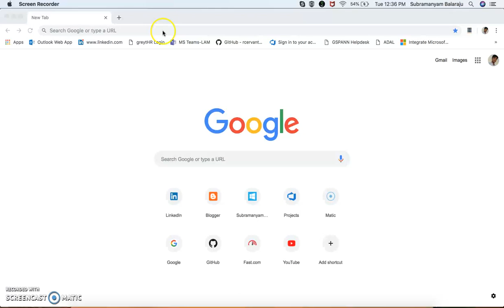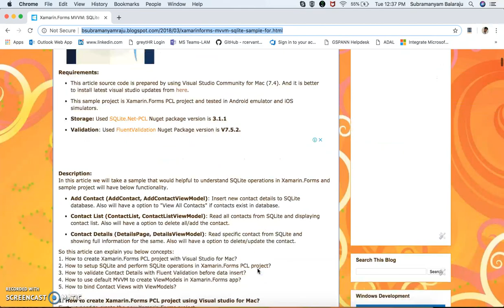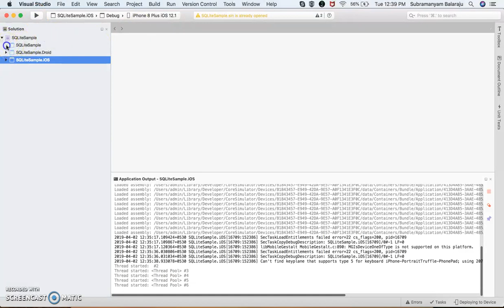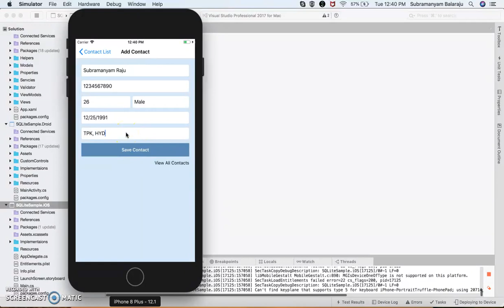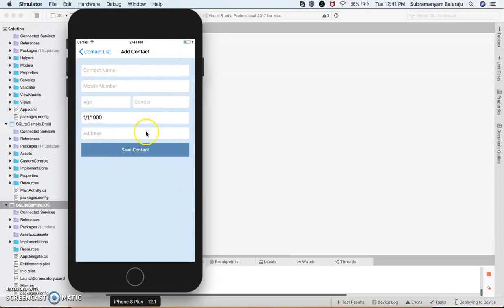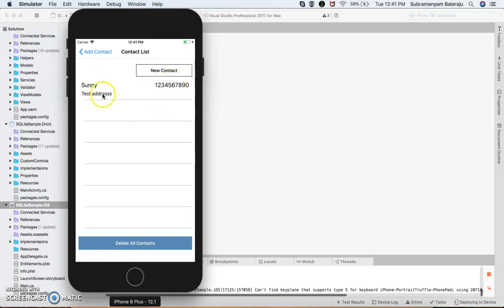Xamarin.Forms MVVM: SQLite Sample for Beginners (C# - Xaml)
This article will show you step by step guide on how to use an SQLite database with a Xamarin.Forms application in Android and iOS.